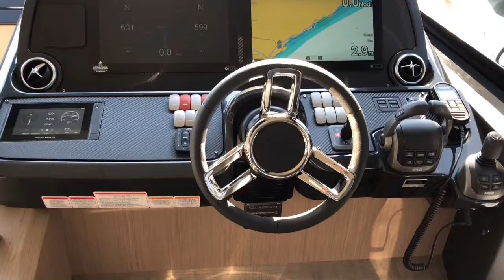Luxury Asia Introducing brand new Absolute Yacht 47 Fly Sea Trial Walkthrough Review Varazze Italy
Luxury Asia Introducing the brand new Absolute Yacht 47 FLY , Sea trial Walkthrough Review Varazze Italy